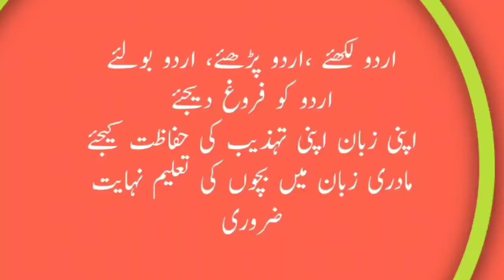12Nov: शिक्षा दिवस/ खानदेश उर्दू काउंसिल/ خاندیش اردو کونسل کی تقریب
खानदेश उर्दू काउंसिल
                                                        خاندیش اردو کونسل#
                                                                       یوم تعلیم#
education day
शिक्षा दिवस
साजिद मिर्ज़ा